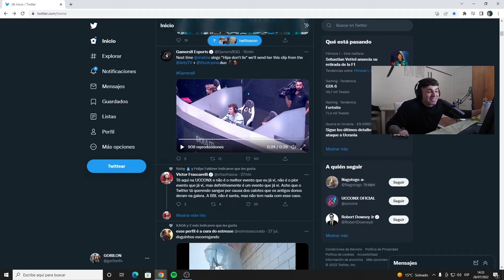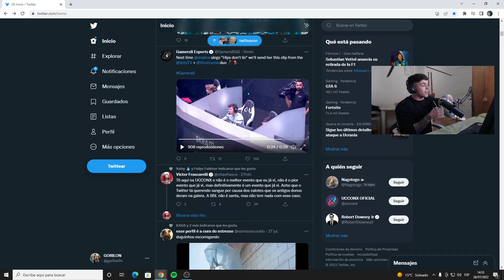LA RESPUESTA DE GORILON CUANDO SU VECINO LE PIDE QUE DEJE DE GRITAR